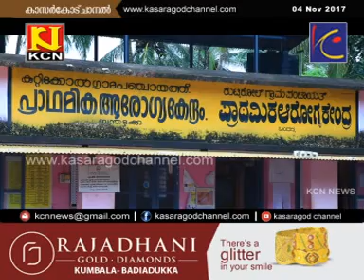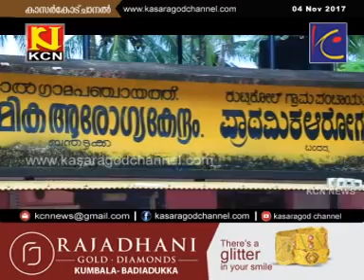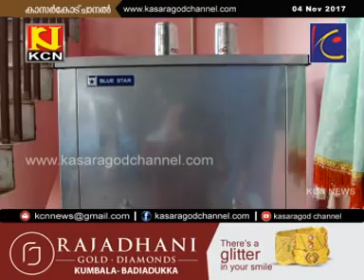KCN Kannada News 04 Nov 2017